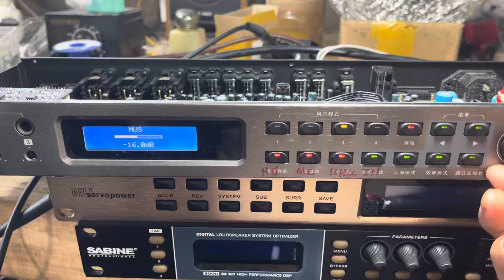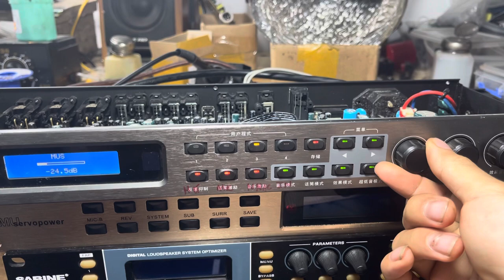Sửa vang theta k3 mất tiếng mic . Lh kỹ thuật 0979486089